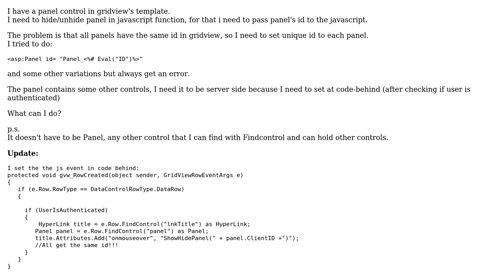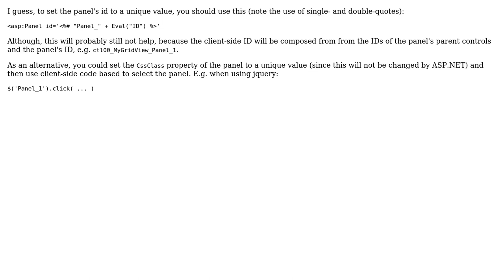Setting id to a panel control in gridview (3 Solutions!!)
Setting id to a panel control in gridview

With thanks & praise to God, and with thanks to the many people who have made this project possible! | Content (except music & images) licensed under CC BY-SA | Music | Images & others | With thanks to user mariki user M4N user Li0liQ user Aaron Daniels and the Stack Exchange Network Trademarks are property of their respective owners. You are responsible for your own actions.